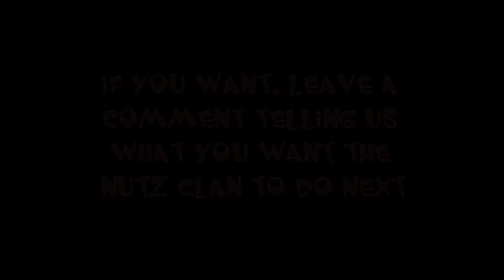(COME HERE DANGLEY THING!) - Doritos Crash Course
The NUTZ Clan is a closed clan for XBOX Live, only open to people I know, and I think are crazy enough to be on YouTube! We just mess around... We're all at the bottom of your leaderboard you say? That's probably because we keep messing about :P Just check out these links!